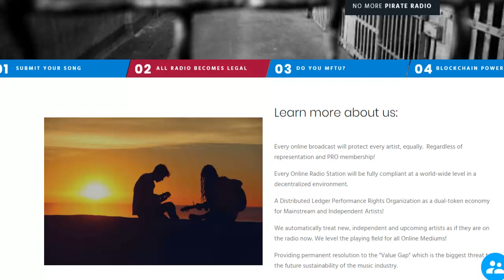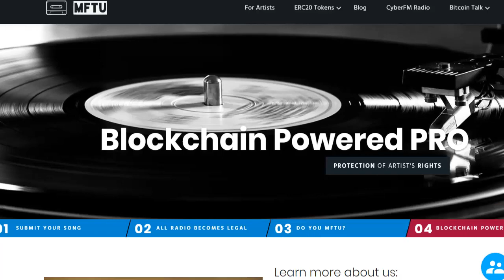Mftu │ICO Review │ Part 02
Bitcointalk username: CoinXMan
My ETH wallet: 0x36C48D6A11D3a22e5c316CB01921e3C7eC8a7807